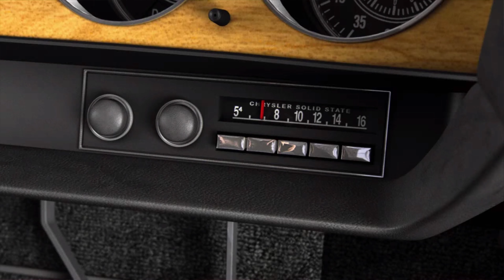Driver San Francisco: EP 9 : THE FINAL!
Emperor Banzai plays Driver san francisco and we start 2024 with a bang and no I wasn't expecting to finish this game but here we are!